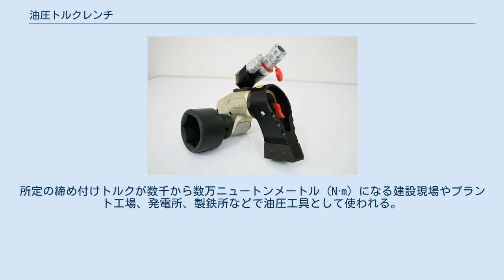油圧トルクレンチ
油圧トルクレンチ（ゆあつトルクレンチ、英: Hydraulic torque wrench）とは、油圧を動力として大きなトルクをかけることができるトルクレンチのこと。
所定のトルクで大型ボルトを締め付けて、正確なトルク管理ができる油圧工具。
油圧レンチと呼ばれることもある。
 油圧トルクレンチ (日本プララド・PL450SC) 油圧トルクレンチを作動させるためには、油圧ポンプと油圧ホースが必要となる。
 油圧ポンプにより作動油を吐出し、圧力制御弁を介して圧力を上昇させて油圧トルクレンチのシリンダーに油の圧力がかかり、ピストンを押し出すことで駆動する。
 その為、トルクを設定するには油圧ポンプの圧力設定により出力トルクの設定を行う。
 大きなトルクを発生させるためには非常に高い油圧を要するため、用いられる油圧ポンプは70～80MPaと高圧である。
 接続する油圧ポンプには電動式とエアー式がある。
エアー式の油圧ポンプを組み合わせて使用することで防爆エリアでの使用も可能となり化学プラントなどでも使用される。
 大型ボルトの締め付け作業に使用される。
所定の締め付けトルクが数千から数万ニュートンメートル（N·m）になる建設現場やプラント工場、発電所、製鉄所などで油圧工具として使われる。